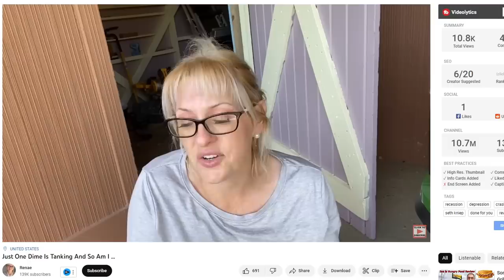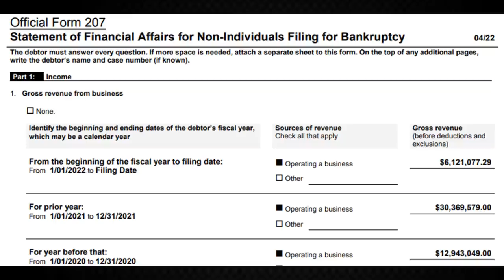YouTube Scammer Takes $50 MILLION....Then Goes Bankrupt - Just One Dime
A YouTube Amazon FBA Guru named Seth Kniep who ran the company and YouTube channel named Just One Dime made over $50 million dollars selling courses teaching people how to do Amazon FBA. Eventually things fell apart and Just One Dime declared bankruptcy on November 23rd 2022.

The #1 most life altering book you will ever read.

This channel is all about exposing fake gurus, amazon fba scammers, and crypto scammers. I also aim to help people learn how to correctly build wealth through the stock market and other non scam investments.